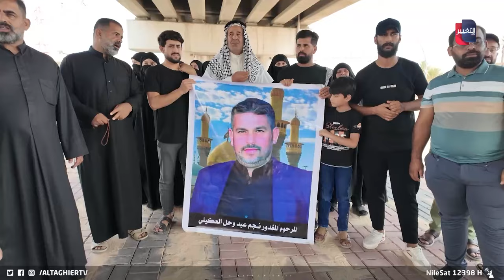نكشف لكم كواليس "مروعة" لانهاء حياة صاحب مزرعة أسماك في العراق | تقرير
كشفت الأجهزة الأمنية ملابسات جـ ـريـ ـمة قـ ـتل صاحب مزرعة أسماك في الكوت وإخفاء جـ ـثتـ ـه, حيث ألقت القبض على 4 من عماله بعد أن غدروا به وسرقوا منه مبلغا ماليا قدره مئتي مليون دينار, في حين يطالب ذوو الضـ ـحية بالقصـ ـاص من القـ ـتلة بعد مضي 3 أشهر على وقوع الجـ ـريمة.
تقرير - حسن الرسام
موقع قناة التغيير الفضائية  الالكتروني